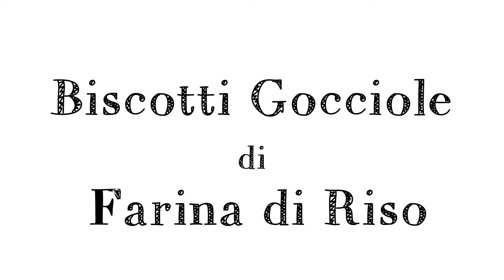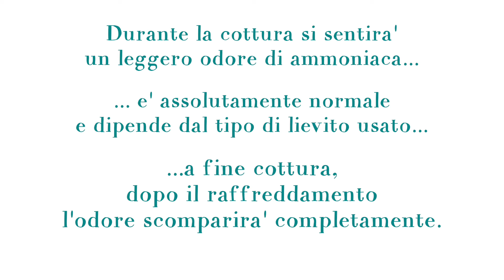BISCOTTI GOCCIOLE 100% FARINA DI RISO Ricetta Facile e Senza Glutine - Gluten Free Cookies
BISCOTTI GOCCIOLE 100% FARINA DI RISO
Ricetta Facile e Senza Glutine
Gluten Free Chocolate chips Cookies

Ricetta per fare dei deliziosi biscotti con gocce di cioccolato utilizzando solo la farina di riso. Il metodo è facile e veloce, i biscotti sono friabili e gustosi, e con la farina di riso che è gluten free (senza glutine) sono ideali anche per chi è intollerante al glutine.

INGREDIENTI : 2 uova, 100 g di zucchero, 80 g di olio di girasole, 80 g di latte, 8 g di ammoniaca per dolci, 430 g di farina di riso, 30 g di gocce di cioccolato.

🇬🇧 INGREDIENTS 🇬🇧: 2 eggs, 100g/3.52 oz of sugar, 80g/2.82 oz of sunflower oil, 80g/2.82 oz of milk, 8g/0.28 oz of baking ammonia, 430g/15.16 oz of rice flour, 30g/1.05 oz of chocolate chips.